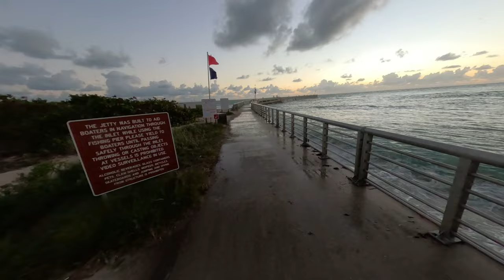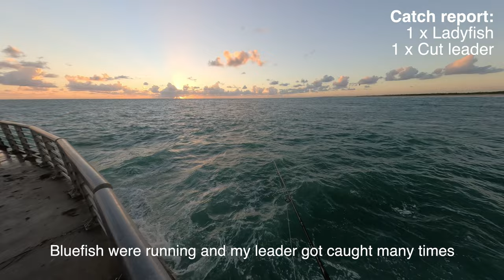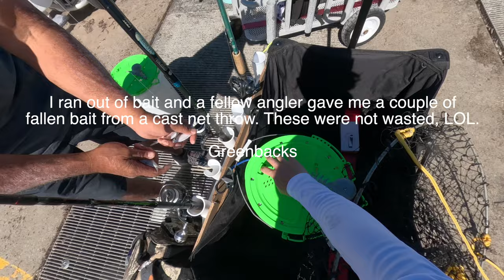2022-11 Early November, Bluefish and Crevalle jack galore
Caught a whole bunch of fish that I didn't target